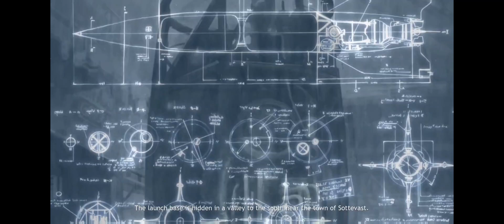Company of Heroes Android Gameplay Walkthrough - Part 7 (Sottevast, No Commentary)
Company of Heroes is now available on Android and ios, you can download through Google Play Store and iOS through App Store.

Time Stamps:

00:00 Start
02:40 Skip Intro
16:35 Destroy Oxygen Tanks
27:50 Last Push

Note : Press "click here to continue" and wait a few seconds and "skip ads". It will redirected to download links.
Company of Heroes is the critically acclaimed and enduringly popular World War II game that redefined real-time strategy with a compelling combination of fast-moving campaigns, dynamic combat environments, and advanced squad-based tactics.

Command two crack companies of American soldiers and direct an intense campaign in the European Theater of Operations starting with the D-Day Invasion of Normandy.

Tailored to and optimised for mobile, Company of Heroes features an intuitive user interface for rapid execution of advanced real-time tactics in the heat of battle.

A MASTERPIECE BROUGHT TO MOBILE One of real-time strategy’s most celebrated games redesigned for Android.

FROM D-DAY TO THE FALAISE POCKET Direct squads of US troops against the mighty German Wehrmacht through 15 gritty missions based on some of the most challenging fighting of World War II.

 SHAPE THE BATTLEFIELD, WIN THE BATTLE Destructible environments let you exploit the battlefield to your best advantage.

IMMERSIVE VISUALS High-resolution graphics optimised for a range of Android devices.

BUY ONCE, COMMAND FOREVER The classic desktop game, available as a premium app. Download missions and skirmish maps at no extra cost.